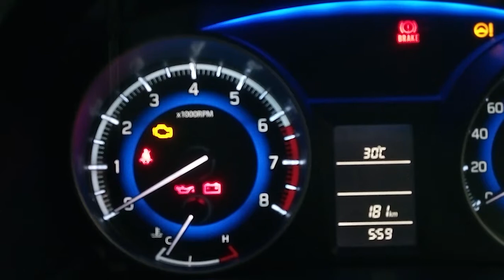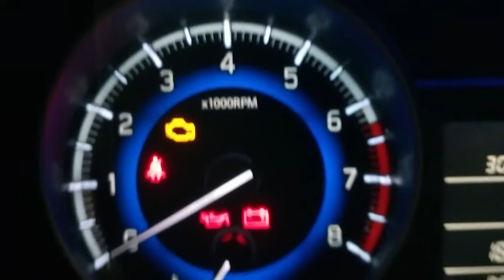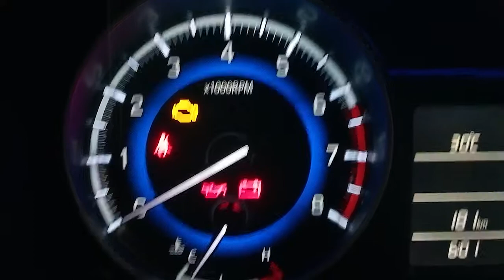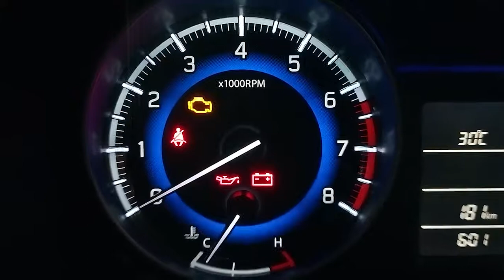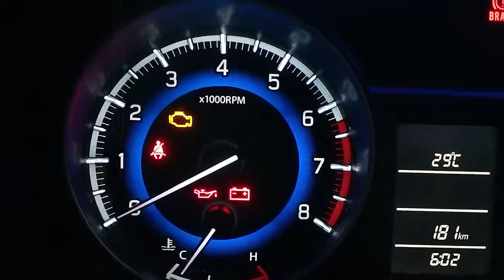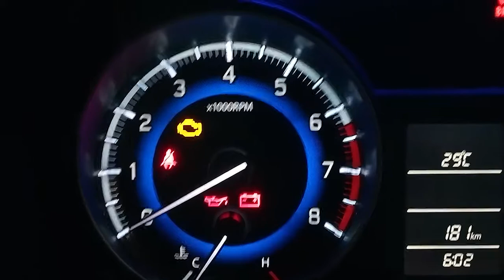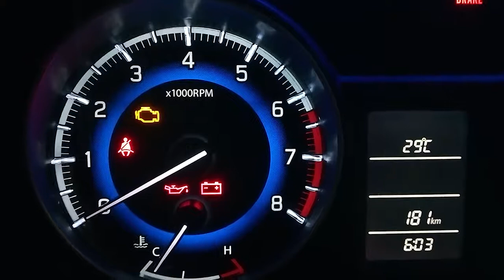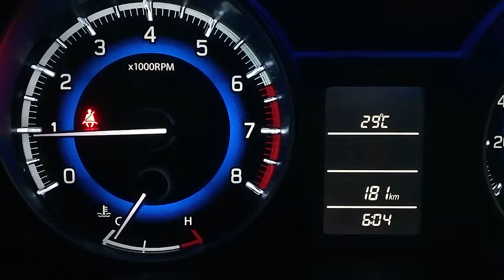What is RPM|in malayalam